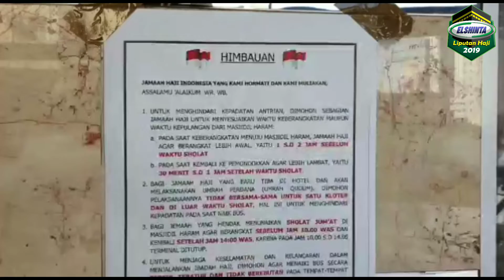Kota Mekkah semakin dipadati jemaah dari seluruh penjuru dunia, apa saja yang perlu diperhatikan?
Apa saja yang perlu diperhatikan jemaah calon haji Indonesia seiring semakin padatnya kota Mekkah dengan jemaah dari seluruh penjuru dunia? Simak penjelasan Kepala Daker Mekkah, Subhan Cholid. (Dwi) LiputanHajiElshinta MCH2019 SuksesHaji @Kemenag_RI